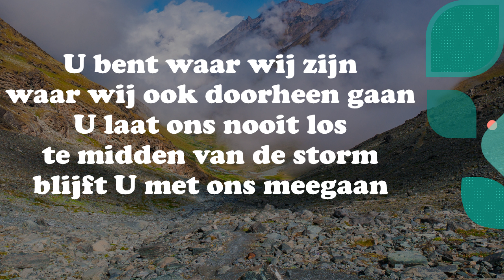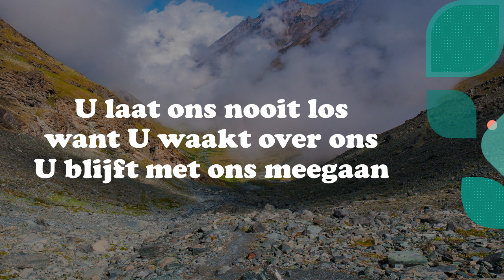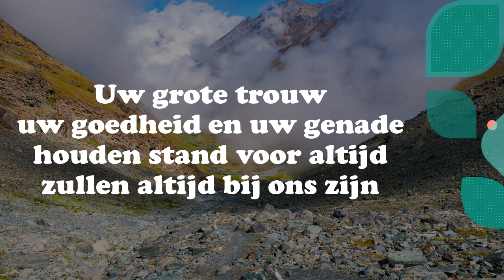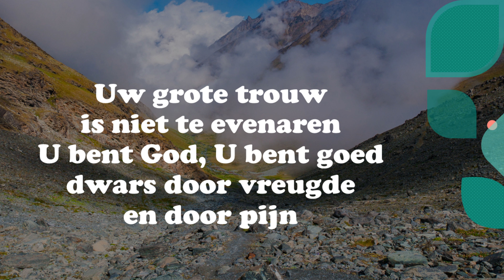Opwekking met tekst 861 Uw grote trouw